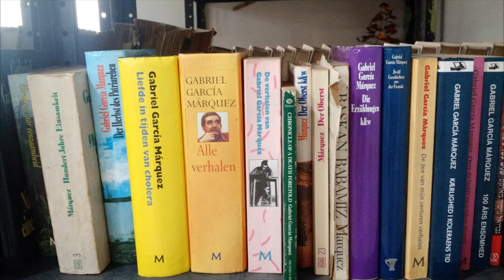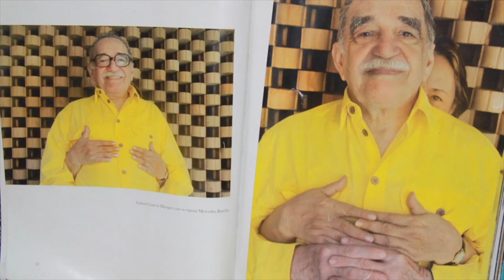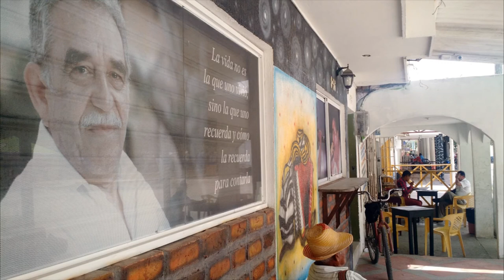80 Aniversario Radio UNAM: Recordando a Gabriel García Márquez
El próximo 14 de junio, Radio UNAM cumple 80 años, y por sus pasillos estuvieron personajes como Gabriel García Márquez, Octavio Paz, Carlos Fuentes, Vicente Leñero, entre otros.